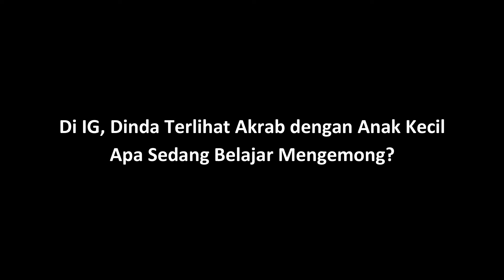Pulang Bulan Madu, Begini Jawaban Dinda Hauw Dan Rey Mbayang Soal Momongan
Dinda Hauw telah genap dua bulan menyandang status sebagai istri dari Rey Mbayang. Pasangan yang menikah pada 10 Juli 2020 tersebut pun sudah menjalani bulan madu di Labuan Bajo, Flores, Nusa Tenggara Timur (NTT). Usai hadir menjadi bintang tamu di sebuah acara televisi, Dinda dan Rey pun menceritakan tentang keseruan mereka selama berbulan madu serta tanggapan mereka tentang momongan. Bagaimana penuturan lengkap mereka?